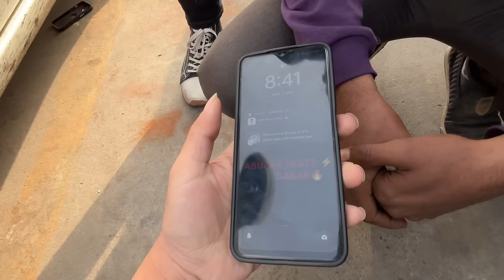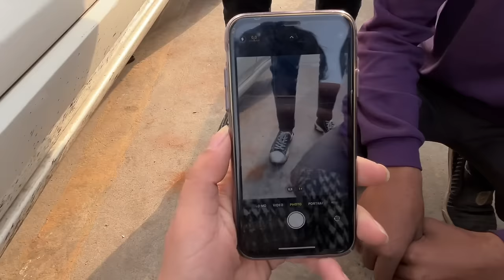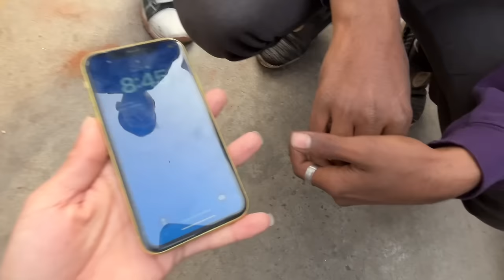Chor bazar delhi 🔥Market Real😱 iphone 15 pro max , Laptop, DSLR, Gopro, ipad😳| Jama Masjid Delhi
Real Chor bazar delhi 🔥😱iphone 14,13,12,11, Laptop, DSLR, Gopro, ipad😳| Jama Masjid Market Delhi
Daily Timing Sunday Morning 5.00Am to 11.00 Am
Nearest metro station Jama Masjid .

Chor bazaar
delhi Delhi Chor Bazaar
ER GIGIR fasci Parc
FR SIGR Chor bazaar
delhi 2022 the Real CHOR BAZAAR 5.0
real chor bazaar Chor bazaar
Mumbai Chor bazaar
Mumbai 2022
Chandni Chowk
Chor Bazaar
lal kila
Chor bazaar
patri market
Delhi
Sunday
market Delhi
Sunday Chor
bazaar
Jama Masjid
Chor Bazaar
chor bazaar
shoes market
chor bazar
camera
market chor bazar
electronic market delhi
cheapest
chandani chowk
chandani chowk chor bazar
chor bazar chor bazar delhi
chor bazar dilli jama majid chor bazar
sunday market
chor bazar
delhi chor bazar
meena bazaar
jama masjid
chor bazar
chorbazar
delhi chor bazar
chorbazar delhi chor bazar
chandani chowk

chor baza
r bike market
chor bazar laptops
phones camera
jama masjid market
camera market chor
@ bazar chor bazaar
chor bazaar delhi
chor bazar delhi delhi chor
bazaar jama masjid
chor bazar delhi
chor bajar chor bajar chor bazar
video chandani chowk
cheapest market
PER GIR sarojini nagar market
delhi market
Exploring REAL CHOR BAZAAR

delhi chor bazar phone market,
delhi chor bazar jama masjid,
delhi chor bazar cloth market,
delhi chr address,
chandani chowk
chor
delhi market
Exploring REAL CHO
iPhone
Watch
Shoes
Chor bazar
Chor bazar iphone, delhi chor bazar, jama masjid chor bazar, chor bazar delhilaptops
Second hand mobile, wholesale mobile market, iphone market in delhi, mobile market in delhi
All Item ok
2022 Year